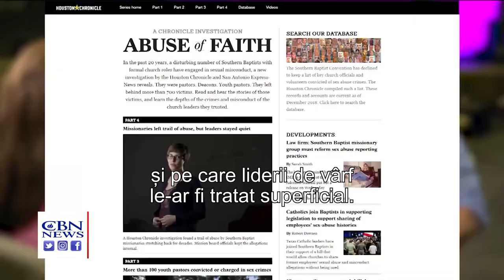Este timpul să ne trezim și să ne dăm seama că nu suntem acolo unde trebuie să fim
Este timpul să ne trezim și să ne dăm seama că nu suntem acolo unde trebuie să fim și nici nu ne îndreptăm în direcția corectă.

CIF: 33686860